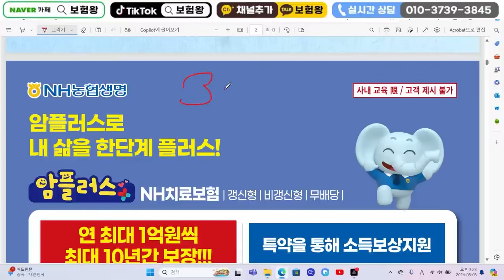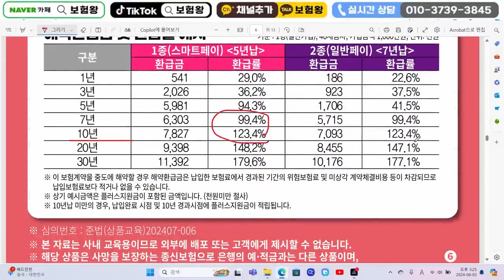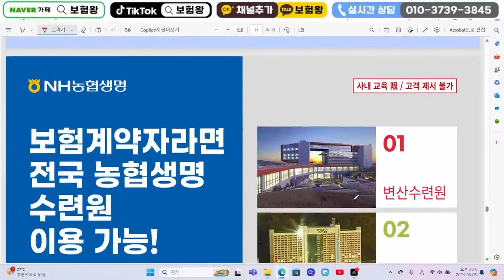8월 농협생명 신상품이슈!! (3백부터 1억까지 10년간 암주요치료비)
안녕하세요~~

8월 농협생명 신상품이슈

암주요치료비 최강자 농협생명
추천해드리며 가성비대비 굿입니다

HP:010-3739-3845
카톡친구추가:r2an
카톡플러스친구:보험왕검색